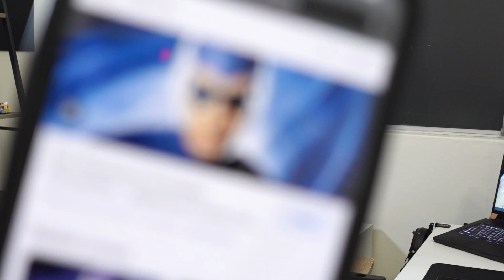1L Podcast - #25 Superpowers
Vote for the next Movie Spoilers and imagine your superpowers.